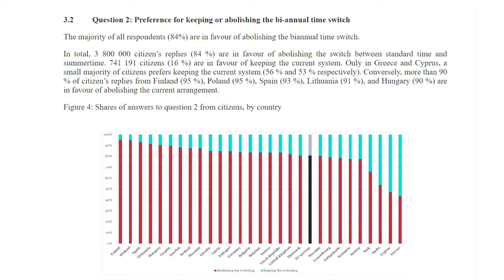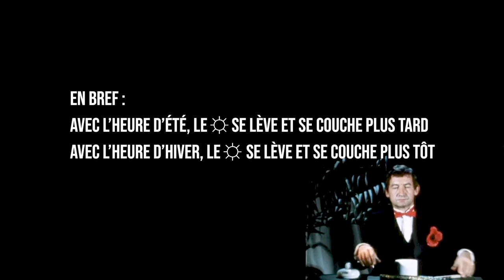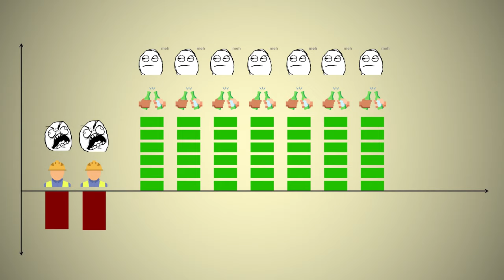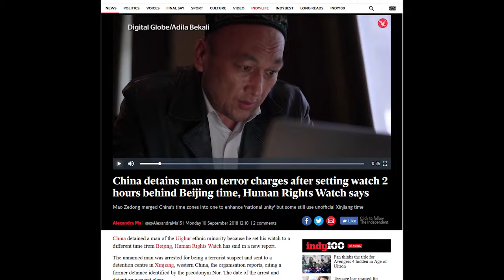Les enjeux insoupçonnés du changement d'heure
Et si le choix entre l'heure d'été et l'heure d'hiver posait une question de justice sociale ?
Si on simplifie le débat par l'opposition entre une heure de plus de clarté le soir pour les amateurs de bière en terrasse ou une heure de clarté en plus le matin pour les travailleurs matinaux, comment trancher entre ces intérêts contradictoires ?
Nous verrons comment des théories de la justice comme l'utilitarisme et le libéral-égalitarisme répondent à cette question.

Dans cette vidéo, nous parlerons aussi d'heure allemande, d'agriculteurs, compagnies de chemin de fer et régimes totalitaires.

Attribution des images et médias:

Merci à Eric Garet pour l'animation du graphe à 4:20
World Time Zones Map, domaine public
"Der Fuehrer's Face", Walt Disney Company, 1943
"Life Inside China's Total Surveillance State", 2017 "Life Inside China's 'Re-Education' Camps", 2018 Josh Chin & Clément Bürge, Wall Street Journal
"China detains man on terror charges after setting watch 2 hours behind Beijing time, Human Rights Watch says", A. Ma, The Independant,
"China Uighurs: One million held in political camps, UN told", BBC News,